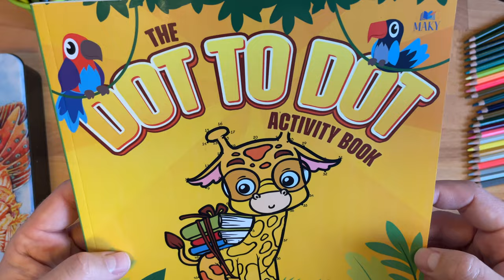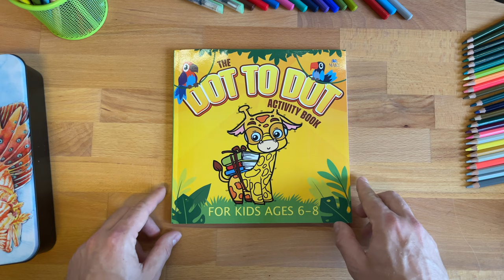Dot to Dot book for Kids Ages 6-8: Connect the Dots Puzzles and Coloring Fun for Kids Ages 6 and Up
Get Dot to Dot Activity Book for Your Kids from Maky Publishing Today!

Connect The Dots and Color the Pictures!

This ultimate dot to dot activity book for kids ages 6-8 is designed to boost your child's academic confidence.
A must-have to develop their hand-eye cordination and concentration. This book includes cute dot to dot images that everyone will surely love.

The Dot to Dot Activity Book for Kids Features:
★ 40 cute dot to dot images
★ Made for Kids Ages 6 and Up
★ One-side page layout
★ Premium soft glossy cover
★ 8.5 x 8.5 inches size
★ 85 Pages